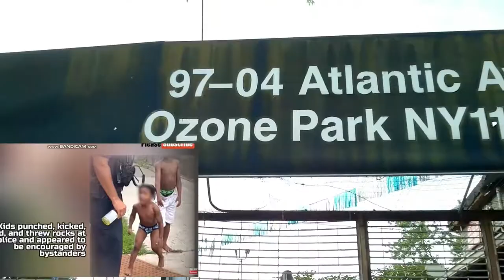An Incompetent, Ignoramus Backward School Bus Co. Carl Delia 👆🏻 is a piece of 💩sh*t.